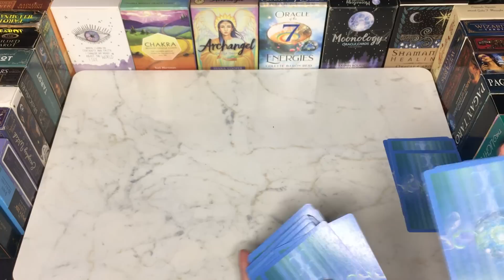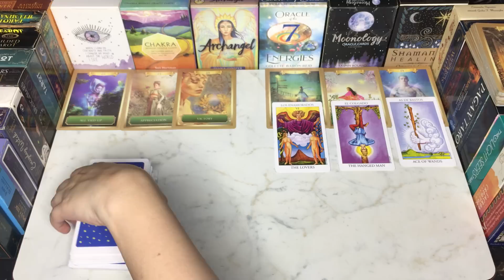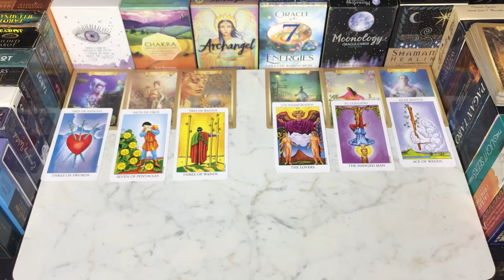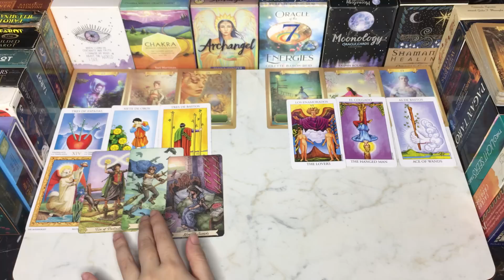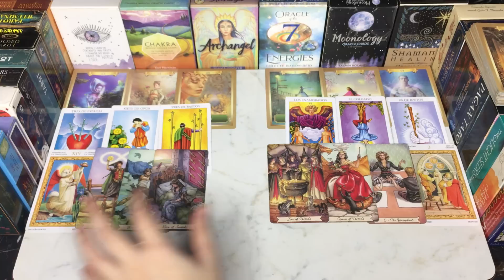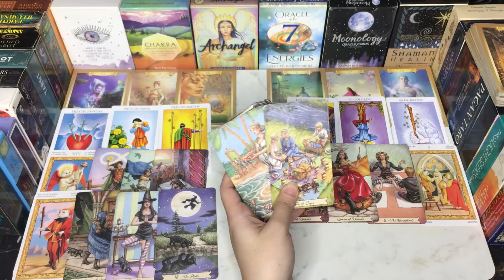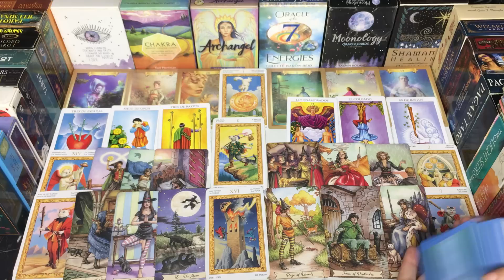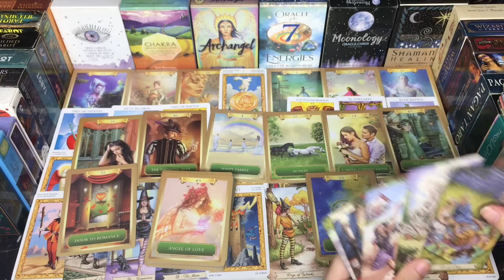YOU vs THEM CURRENT FEELINGS & FUTURE ♥️💭HINDI-URDU